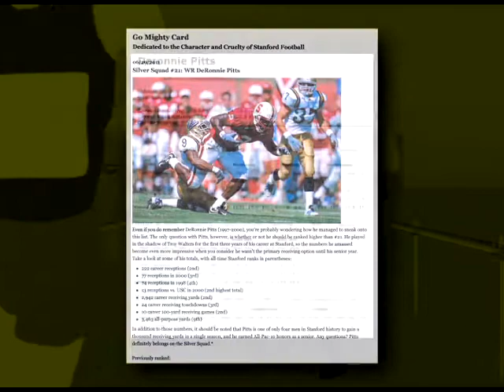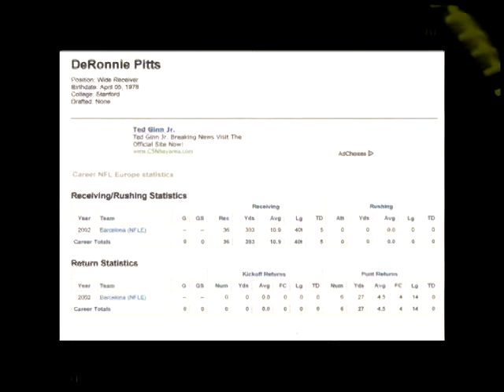Saginaw County Sports Hall of Fame - Class of 2013 Tribute Video - Deronnie Pitts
Welcome to the Saginaw County Sports Hall of Fame - Class of 2013 induction banquet held at Horizons Conference Center in Saginaw, Michigan on Sunday, November 3, 2013. This is the tribute video produced to honor the achievements of the inductee. Unfortunately, Horizons Conference Center is unable to display HD video at their facility so the tribute videos must be produced in Standard Definition for display during the banquet.  The Class of 2013.